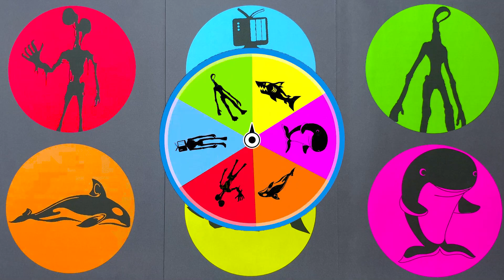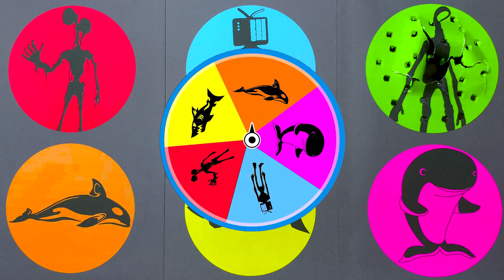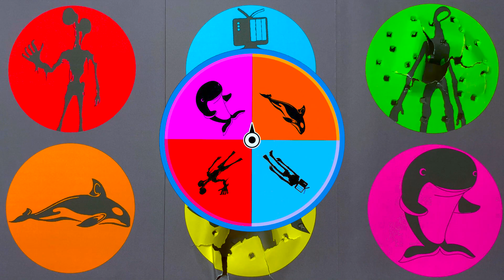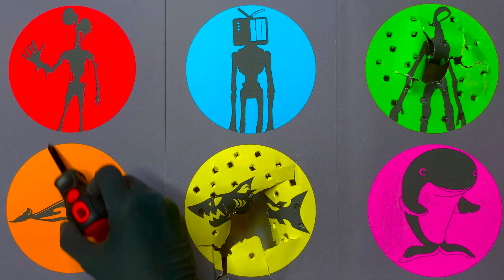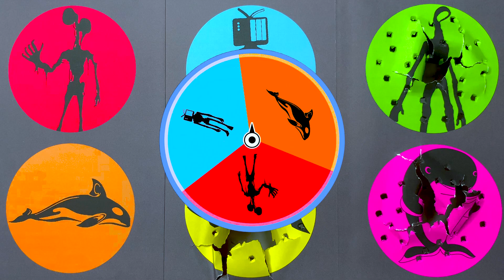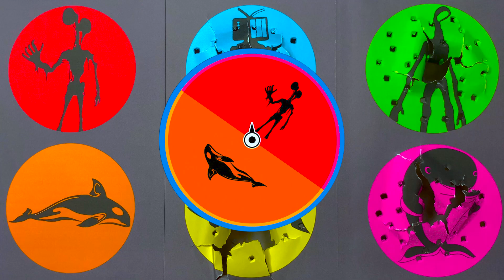Siren Head Joget Dan Hewan : Laut Siren Head, Light Head, Tv Head, Megalodon, Ikan Paus, Paus Orca